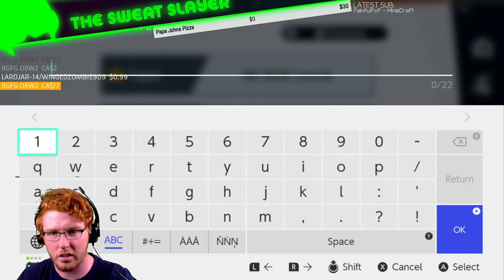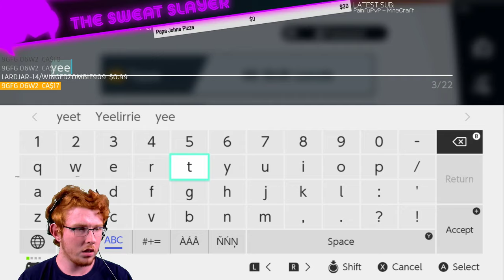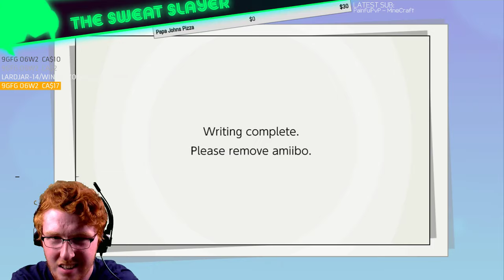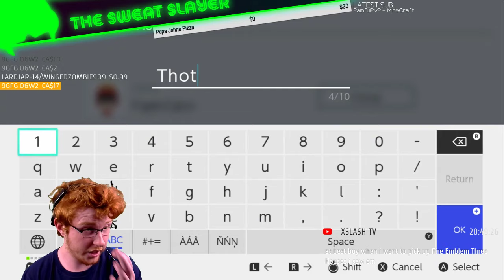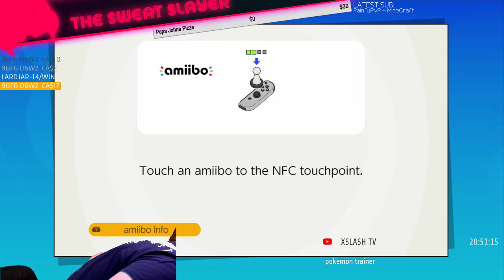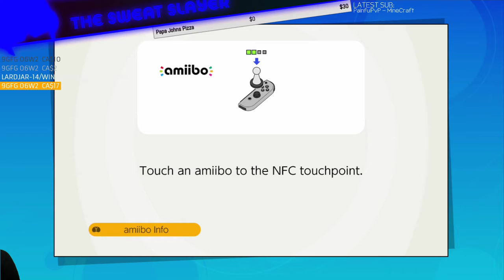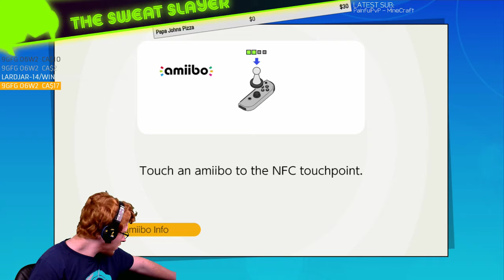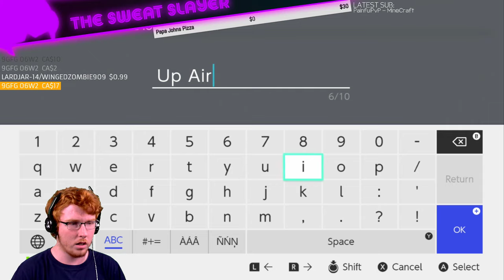Playing against a Pro Player and Training Amiibos